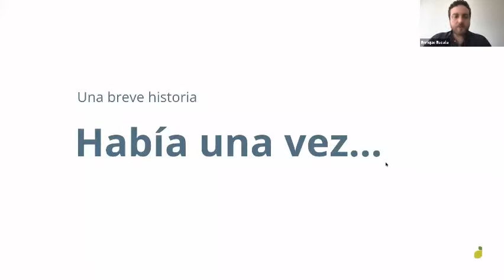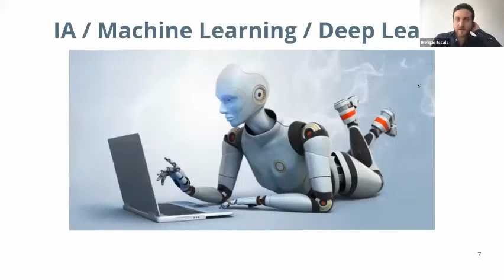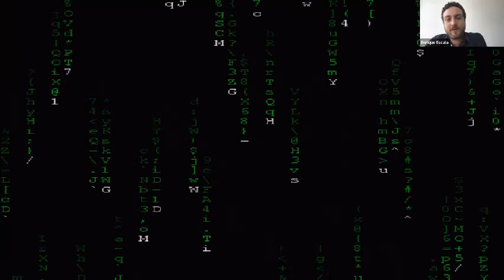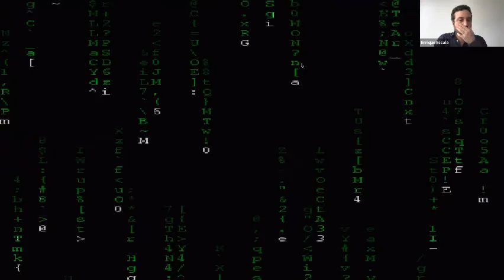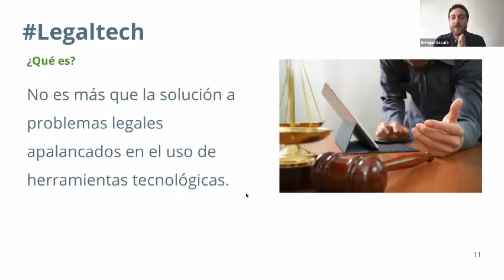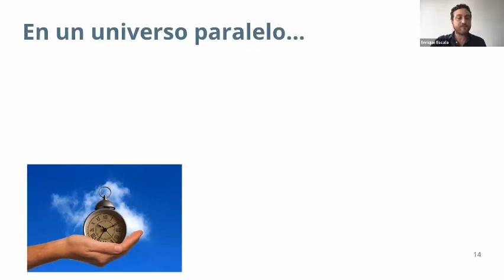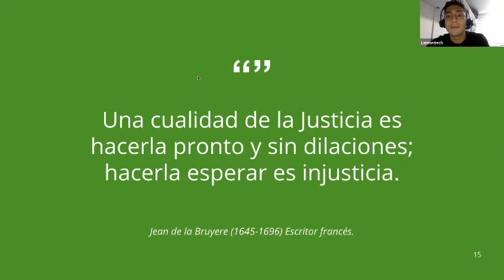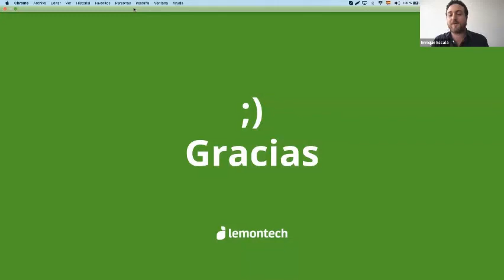Webinar tendencias de la tecnología aplicada a la administración de la justicia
En este webinar hablamos sobre algunas de las tecnologías que hoy por hoy están marcando la tendencia en la industria legal, tales como el Inteligencia Artificial, Machine Learning, Big Data analyst y también herramientas de gestión como CaseTracking y TimeBillingX.

Podrán ir viendo el impacto de estas tecnologías a través de un caso judicial real.